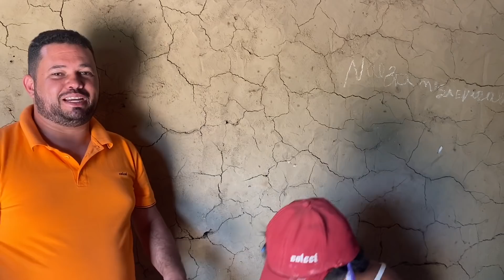DONA NEUZA SE SURPREENDE COM TANTOS PRESENTES PARA SEUS FILHOS - SERTÃO - PERNAMBUCO